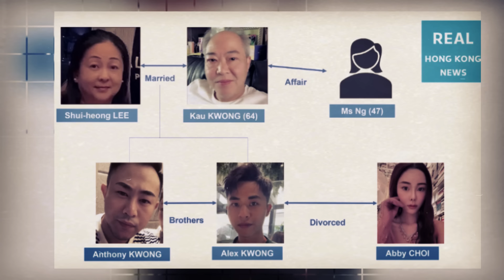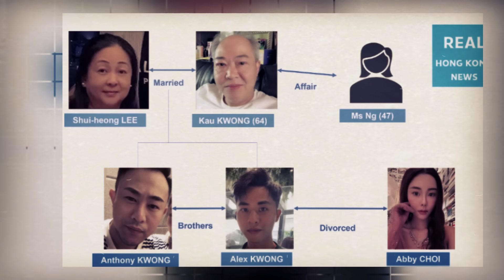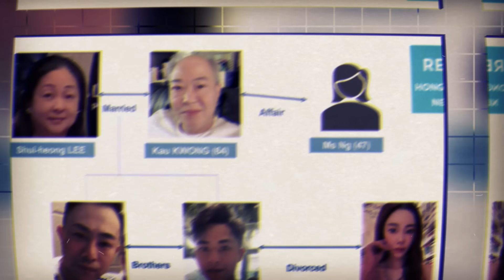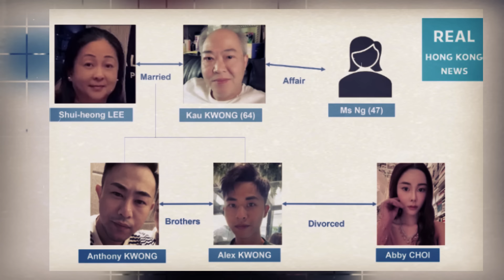ANG MODELONG GUMULAT SA MUNDO - ABBY CHOI [Tagalog Crime Story]